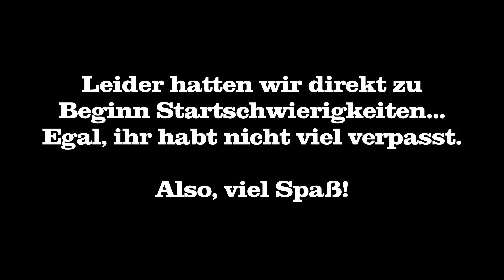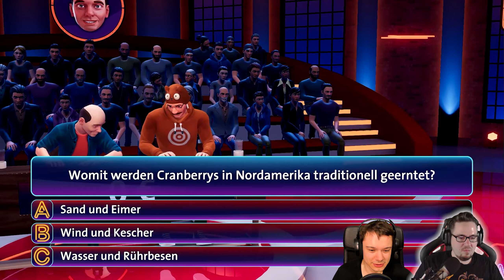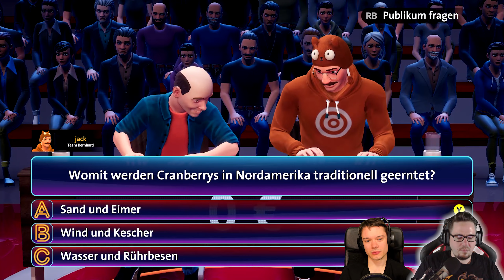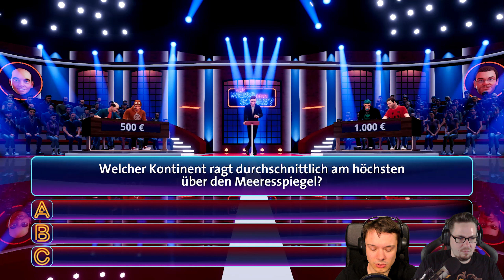Das Bückeisen - Wer weiß denn sowas? #1 [DEUTSCH, Online-Multiplayer]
Wer weiß denn sowas mit Jack

Jack und ich im Quizduell bei "Wer weiß denn sowas?", wo manchmal auch eher das Glück entscheidet.

❤️Dir gefällt was du siehst? Dann unterstütze mich gern mit einem Like und gern auch einem Abo, damit du nichts mehr verpasst!
❤️Du hast Verbesserungsvorschläge oder Kritikpunkte. Dann teile mir diese gern in den Kommis mit!

Viel Spaß!

Seit 2018 gibt es auf Steam die Spielversion mit verschiedenen Shows zum beliebten ARD-Quizformat "Wer weiß denn sowas?". Mit den Stimmen und Gesichtern von Elton, Bernhard Hoecker und Kai Pflaume hat man die Quizshow dabei super authentisch in ein Videospiel umgewandelt und man kann sich fortan den doch sehr außergewöhnlichen Fragen von Kai Pflaume stellen.
Wir stellen uns den kniffligen Fragen von Kai Pflaume, Dabei beantworten Jack und ich abwechselnd Fragen zu 12 unterschiedlichen Kategorien und jede richtige Antwort bringt uns 500 € ein. Das erspielte Geld kann abschließend wahlweise in der Masterfrage gesetzt und bis zu verdoppelt werden. Am Ende gewinnt, wer die meiste Kohle gemacht hat.